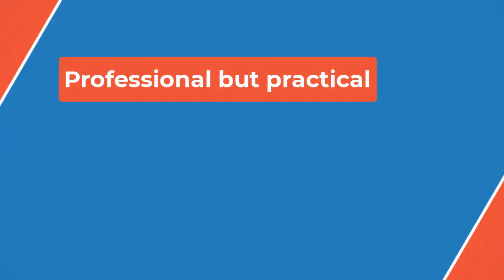🏀Evan Turner takes odd dig at ‘corny' Steph, Klay as NBA duo🏀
While times have changed since, there once was another dynamic duo running the league in the Bay when Steph Curry, Klay Thompson and the Warriors made five consecutive NBA Finals appearances and have won four titles through their dynastic run together.

Despite Golden State's success on the court, former NBA guard Evan Turner explained to former Warriors forward and NBA champion Andre Iguodala on their "Point Forward" podcast why he believes Curry and Thompson failed to capitalize on that success at the time, and why their failure to do so presented other young stars with those opportunities.

"The best of the best is still coming," Turner said. "These kids are 16 and jumping out the gym, doing all this crazy stuff. If you look at Jayson and Jaylen, it's like s--t, you going to find me another two better than that right now? And since they won a championship and they're on 10, they might as well do an R&B album! They're going to be rich as hell, winning.